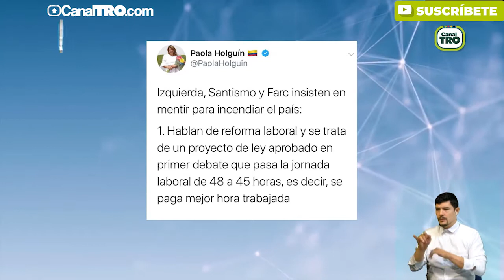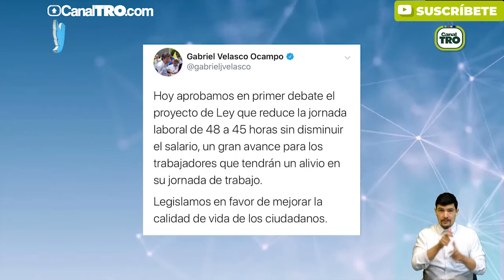Reforma laboral busca reducir horas de jornada laboral